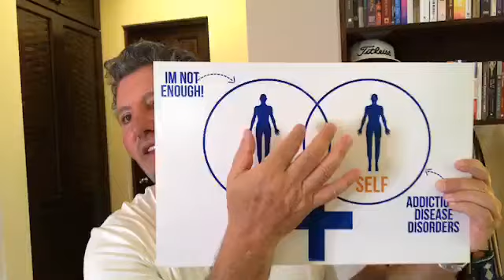Gerard Armond Powell - Panache and I!!!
Join Gerry for his latest live stream, "Panache and I!!!" Recorded on 9/24/19.